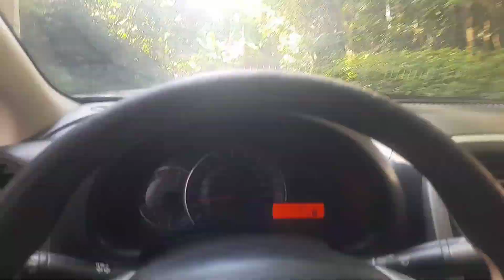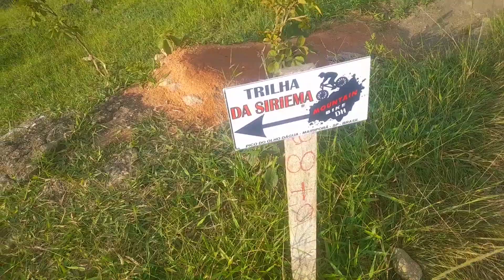🔵 PICO DO OLHO D'ÁGUA MAIRIPORÃ-SP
Hoje sábado dia 01 de abril fui conhecer Londres... kkk 1 de abril, fui no pico do olho d'água em Mairiporã, paisagem super bonita e ar puro super recomendo acompanhe o vídeo e saiba como foi o passeio.